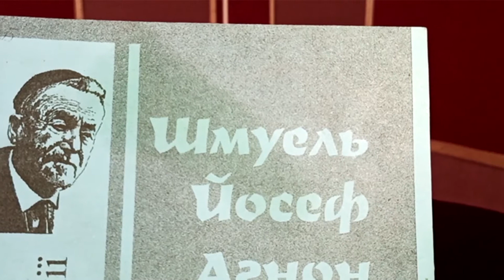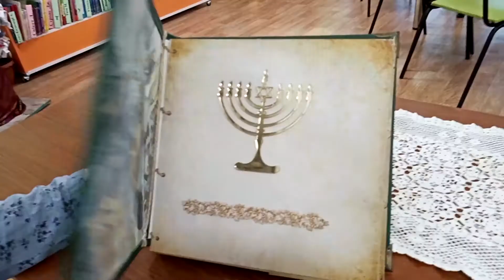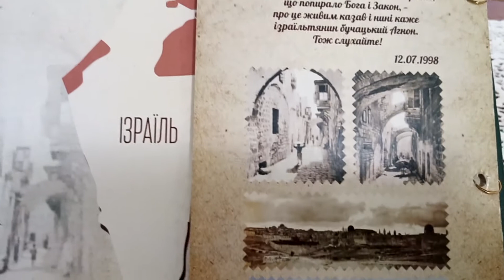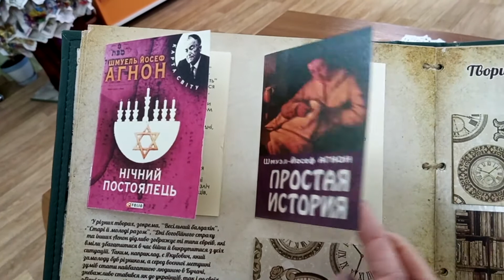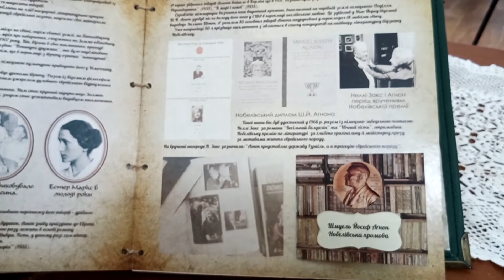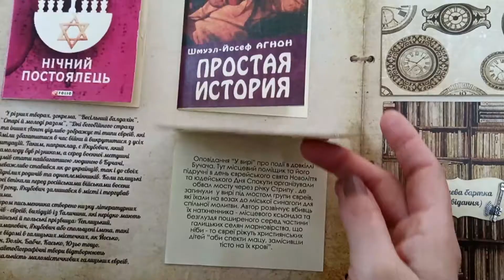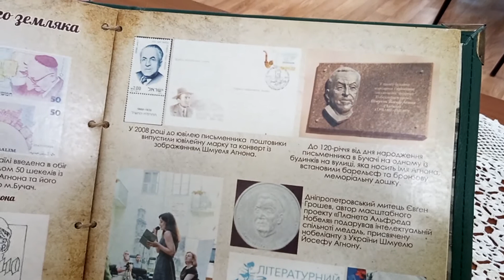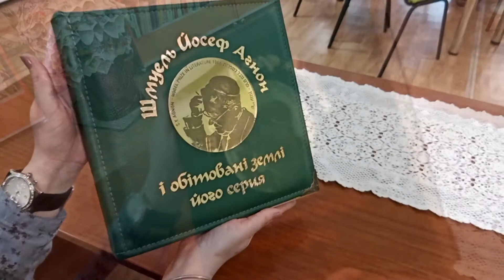Презентація артбуку Шмуель Агнон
Артбук Тернопільської центральної дитячої бібліотеки